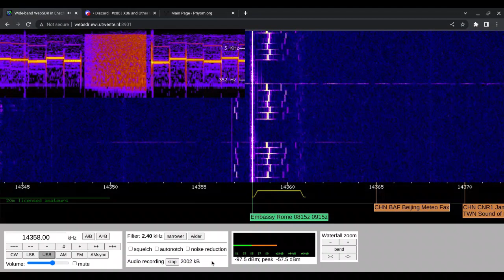X06 154263 Moscow To Rome 2nd Alert 21/02/2023 0937 UTC 14358kHz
Russian Diplomatic

Italy

WebSDR

Shortwave Radio